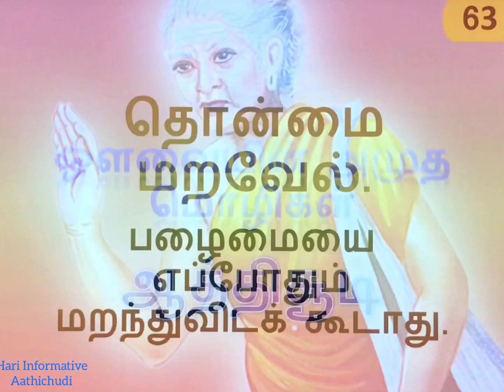பழமையை மறக்காதே| Aathichudi| Audio-63| ஔவையின் அமுத மொழிகள்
தொன்மை மறவேல்
ஆத்திசூடி